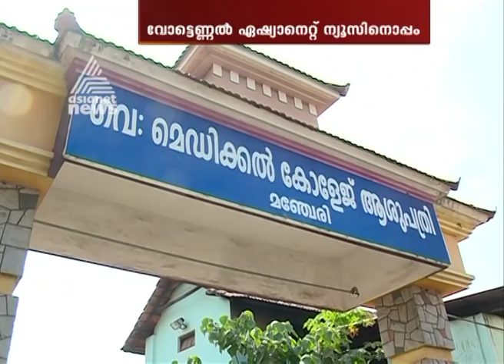DMO seeks explanation report in surgery mistake in Government Medical College Manjeri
Seven years old undergo hernia surgery instead of tonsillitis